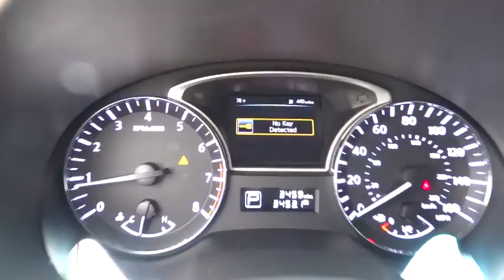2015 Nissan Altima San Antonio, Austin, Houston, New Braunfels, Helotes, TX N52415A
2015 Nissan Altima

Gunn Nissan
12838 San Predro

This 2015 Nissan Altima 2.5 S is a spacious car that gets great fuel mileage! It was Bought New Here!! It also has Clean Carfax - 1 Owner, and Bluetooth, 6-Way Power Driver Seat, AM/FM/CD/MP3 Audio System, Power windows, Remote keyless entry, and Steering wheel mounted audio controls. San Antonio, Nissan, Bexar, 78209.Want to save some money? Get the NEW look for the used price on this one owner vehicle. Previous owner purchased it brand new! Nissan Certified Pre-Owned means you not only get the reassurance of up to a 7yr/100,000 mile Warranty, but also a 156-point inspection/reconditioning, 24/7 roadside assistance, trip-interruption services, and a complete CARFAX vehicle history report. Gunn Nissan, when we say Certified we show you the proof. Just ask to see the service records.